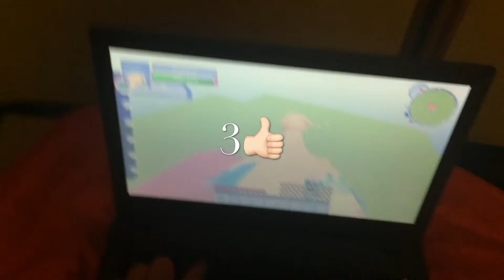Gram w minecraft(PATRYK007 I Max men)